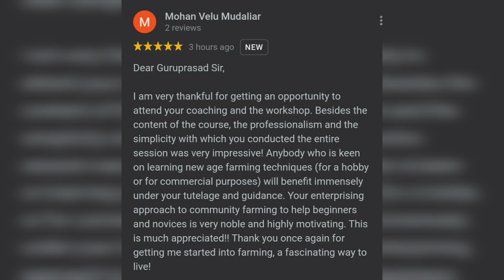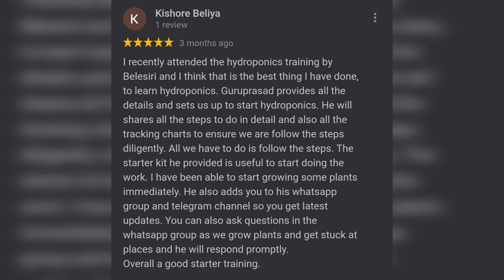Learn hydroponics farming in one day | Simple techniques| step-by-step process | at Belesiri farm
Here are the details about our one day hands-on hydroponics training which  we conduct at our Bengaluru facility.

About Belesiri:

We help you grow your own food. We are based out of BENGALURU, India. You can get all the guidance you need to grow anything and anywhere you want, whether using modern farming techniques or natural farming.

Details of workshops as below

*Please click below link/s to know more and register for the practical training sessions or Online sessions*

*Offline / Practical training + Hand holding*

*Online sessions + Hand holding*